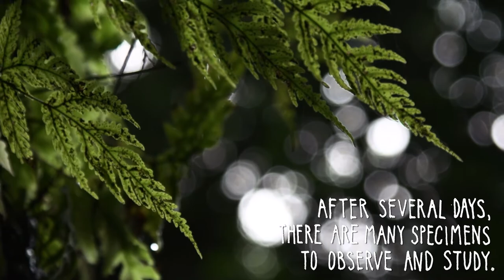Collecting in Vietnam: The Search for Millipedes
Needle in a haystack? Try finding a millipede in a dense forest.

Scientist and curator Petra Sierwald traveled to Vietnam in search of elusive millipedes, centipedes, and arachnids. Here's how she and her fellow researchers tracked down these many legged animals.